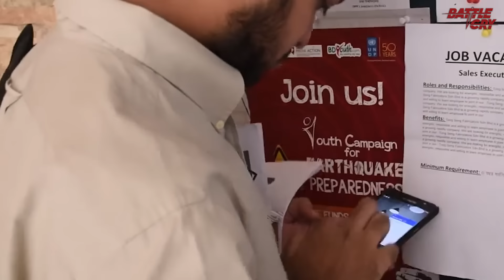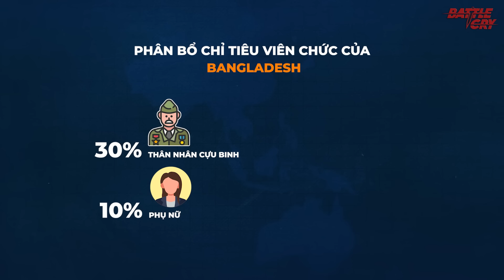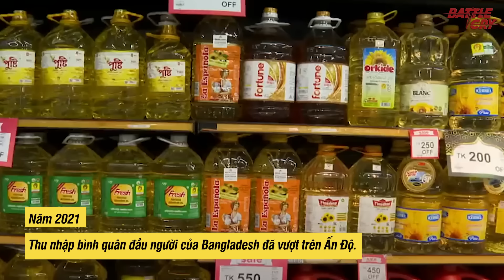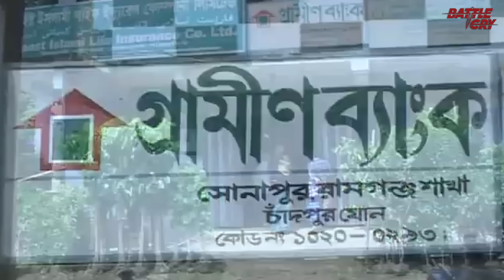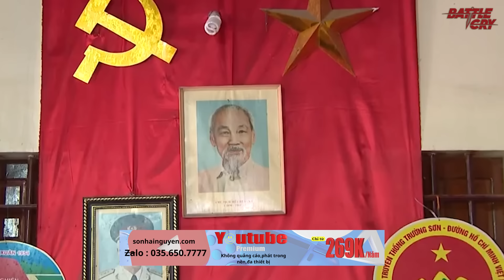NGUYÊN NHÂN CUỘC BẠO LOẠN DỮ DỘI Ở BANGLADESH KHIẾN THỦ TƯỚNG PHẢI BỎ CHẠY - LIỆU CÓ BÀN TAY CỦA MỸ?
Trong mấy ngày qua tình hình Bangladesh đang diễn ra vô cùng phức tạp, mọi thứ đang chìm trong bạo loạn. Một số người bảo rằng đây là cách mạng màu, số thì nói đây là một Thiên An Môn thứ hai. Vậy mọi thứ đang diễn ra như thế nào? Tại sao Bangladesh lại rơi vào hỗn loạn như bây giờ?

▶ TÓM TẮT CUỘC NỘI CHIẾN MYANMAR - VÌ SAO CUỘC CHIẾN NÀY ÁC LIỆT VÀ KHÔNG THỂ CHẤM DỨT ĐƯỢC?
▶ TƯƠNG QUAN SỨC MẠNH QUÂN SỰ TRIỀU TIÊN VÀ HÀN QUỐC NẾU CHIẾN TRANH TỔNG LỰC 2 MIỀN NỔ RA
▶ NỘI CHIẾN MYANMAR - QUÂN CHÍNH PHỦ BINH BẠI NHƯ NÚI LỞ, 18 PHE PHIẾN QUÂN BẮT ĐẦU ĐÁNH LẪN NHAU
▶ LÍNH DÙ CẬN VỆ VDV - LỰC LƯỢNG TINH NHUỆ NHẤT CỦA NGA, CỖ MÁY DỌN DẸP CHIẾN TRƯỜNG